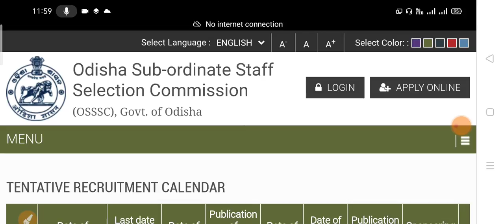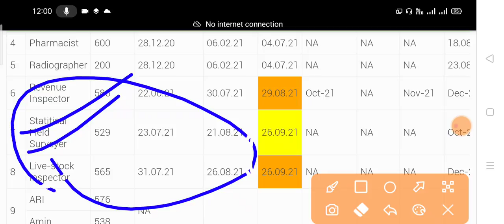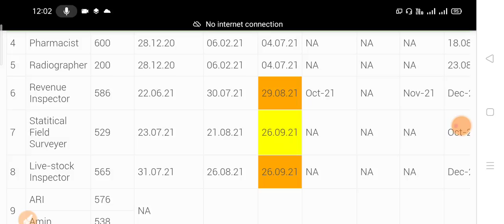OSSSC Important Notice|| Live stock inspector and Statistical field surveyor Exam in one Date.